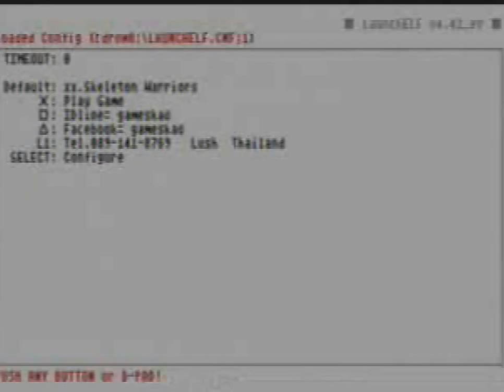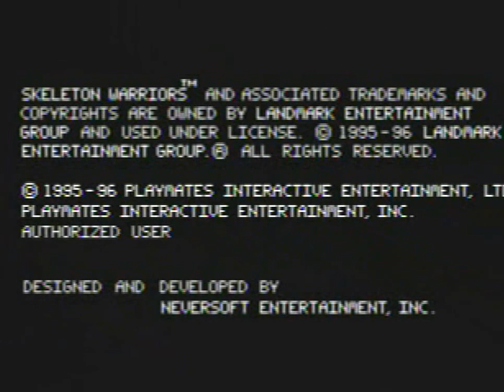Skeleton Warriors POPStarter ps2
เกมส์ Skeleton Warriors สำหรับเล่นกับเครื่อง Play Station 2
ให้ก็อบไฟล์ใส่ลงที่ Flash Drive และเล่นผ่านเมมbootเข้าโปรแกรม OPL0.8
Password = มี4ตัวดูได้จากคลิป

วิธีทำเมมboot เพื่อใช้สำหรับเล่นเกมส์จาก FlashDrive หรือฮาร์ดิสบนเครื่องPS2

วิธีการใช้งานเล่นเกมส์PS1 บนเครื่องPS2
- โหลดไฟล์เกมส์ Skeleton Warriors ทำการแตกไฟล์ออกมา จะได้ไฟล์ 3โฟร์เดอร์
- นำไฟล์ทั้ง3โฟร์เดอร์ ไปวางไว้ที่หน้าแรก(root)ของ FlashDrive หรือฮาร์ดิสได้เลย
- เสียบเมมbootของคุณ เข้าที่ช่องเซฟเกมส์ของเครื่องPS2
- นำ FlashDrive หรือฮาร์ดิสที่ลงไฟล์เกมส์ไว้แล้ว เสียบเข้าช่องUSB ของเครื่องPS2
- ทำการเปิด Powerเครื่องPS2 เครื่องจะทำการBootและรอขึ้นหน้าจอเลือกเล่นเกมส์จาก USB
- กดปุ่มX เลือกเกมส์ที่ต้องการจะเล่น
- เมื่อเข้ามาถึงหน้าจอ uLaunch ให้กดปุ่ม X และรอเข้าเกมส์เล่นได้เลยครับ

รับลงเกมส์ PS1 ใช้สำหรับเล่นบนเครื่อง PS2 อ่านรายละเอียดได้จากลิงค์นี้ครับ

ถ้ามีเวลาผมจะนำมาลงให้โหลดเล่นกันครับ